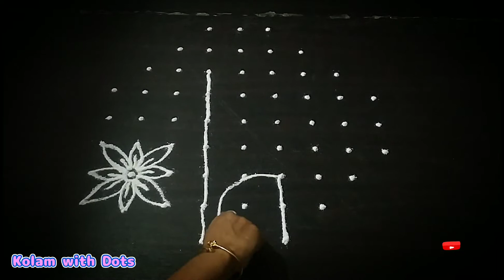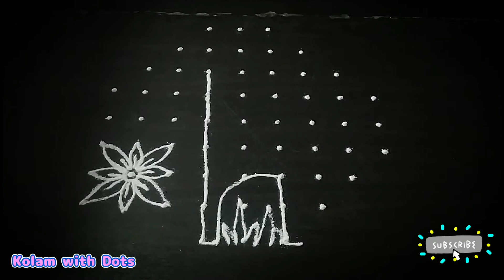Margazhi month special Kolam rangoli with Dots | Giraffe Kolam |ஒட்டக சிவங்கி கோலம்